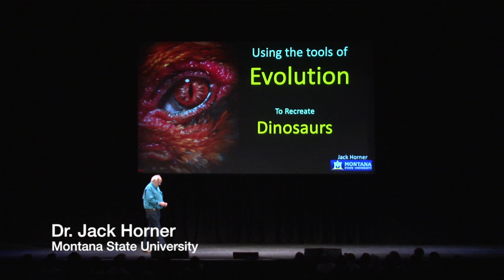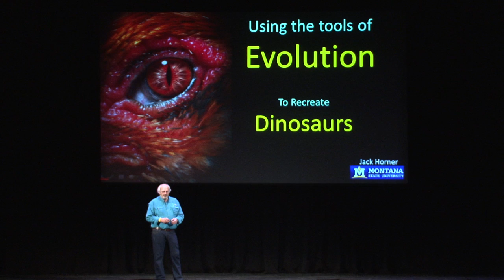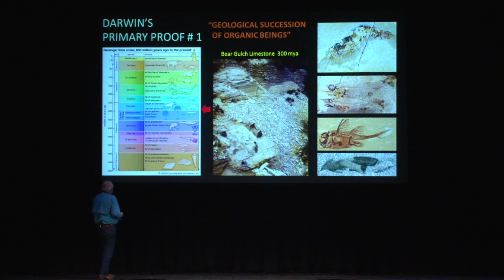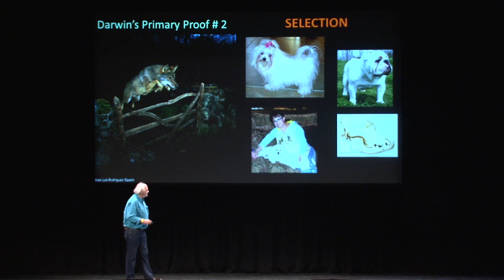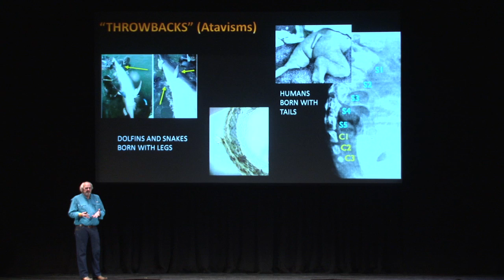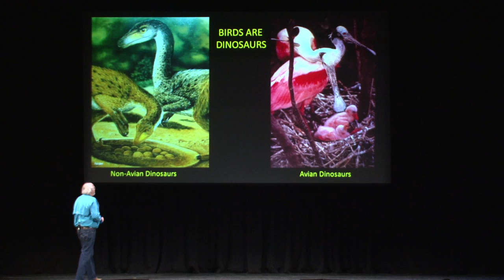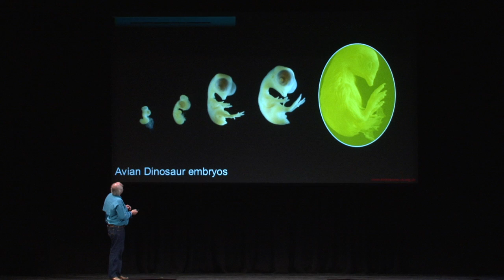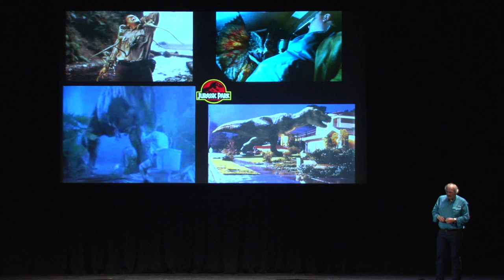Dr. Jack Horner-Using the Tools of Evolution to Recreate Dinosaurs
Widely regarded as one of the most brilliant theoretical physicists of modern times, bestselling author, professor and scientist Stephen Hawking joined world renowned palaeontologist Dr. Jack Horner of Jurassic Park fame and award-winning biologist, Dr. Leroy Hood for a memorable event June 16, 2012. It was part of the inaugural Seattle Science Festival. Their presentations were interwoven with hip hop and modern dance at Seattle's Paramount Theatre, an event that integrated presentations by luminaries of the science world with interpretations of evolution from the art world. In this segment, famed dinosaur hunter Dr. Jack Horner gives a presentation titled "Using the Tools of Evolution to Recreate Dinosaurs." Dr. Horner served as technical advisor on all of the Jurassic Park films and was partial inspiration for the character portrayed by Sam Neill, Dr. Alan Grant.